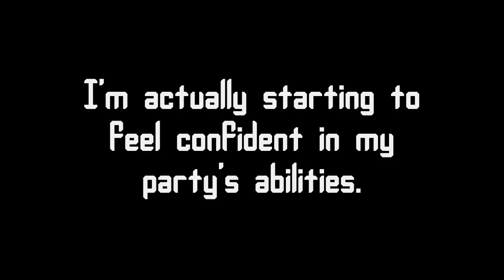[Shattered Hourglass] (20) - Hidden Gems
Shattered Hourglass
RPG Maker VX Ace
RPG Tsukūru
RPGツクール
RPG Tkool

Sometimes you just don't know what you already have.

Difficulty: Hardcore

Location(s): N/A

Boss(es): Mydha